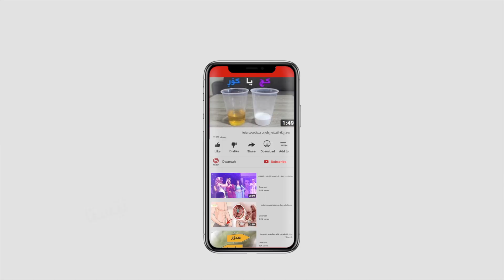خه‌سره‌و جاف نووسه‌ر و روناكبیر ده‌رباره‌ی مێژووی هه‌ڵه‌بجه‌ بۆ دواڕۆژ ده‌دوێت